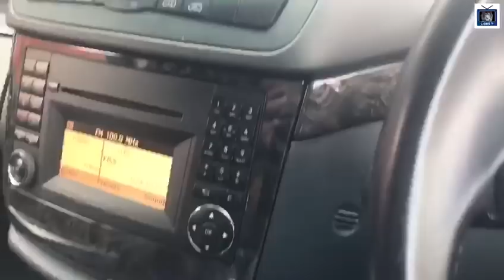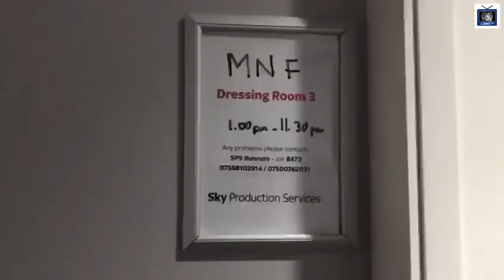BEING LIONS TV #2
Being lions Tv episode 2.